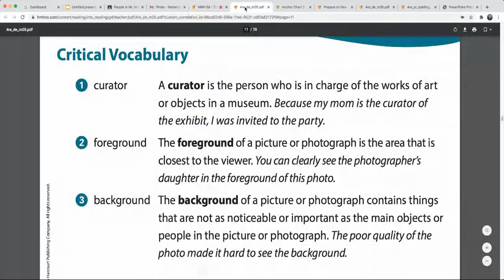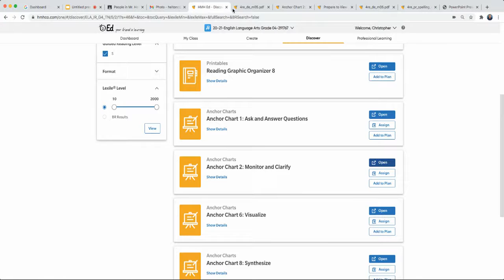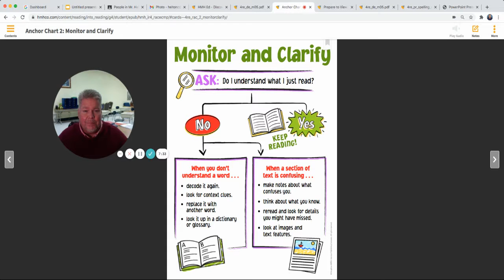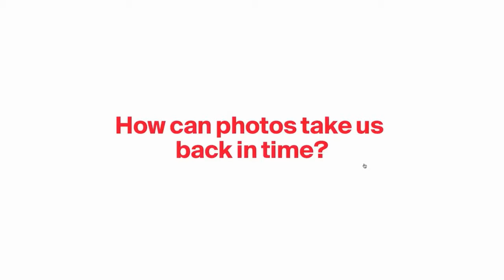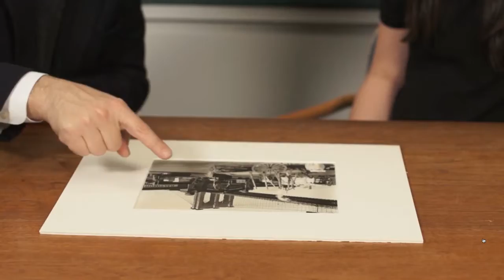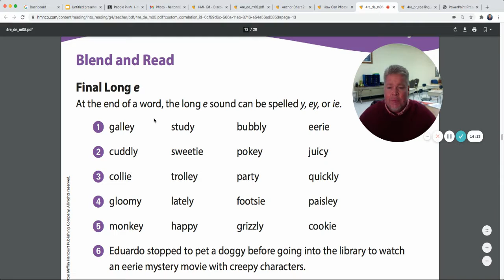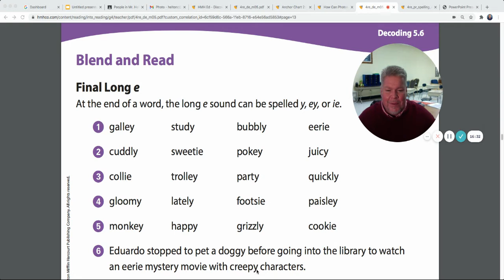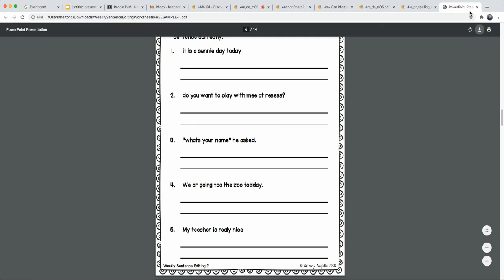Reading Workshop 1 18